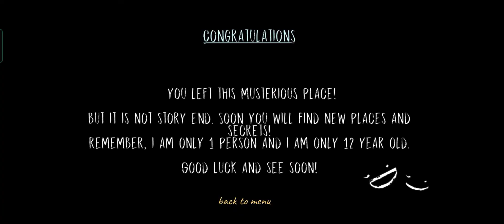Dread teacher: I escaped in ghost difficulty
🇮🇹Scarica qui dread teacher (per chi non lo sapesse il gioco è stato eliminato dal creatore del gioco, lo stesso di diagnosis multitude),
🇮🇹ecco il link:
🇬🇧Instead here the link of my social:
🇮🇹Invece ecco i link dei miei social: